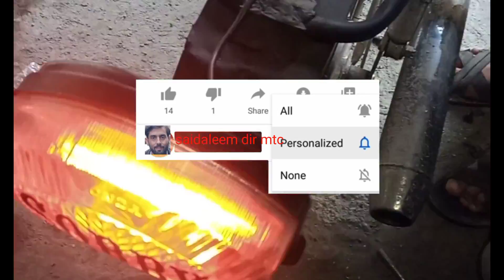dekoresan light motorcycles /decoration eshare satarting masala